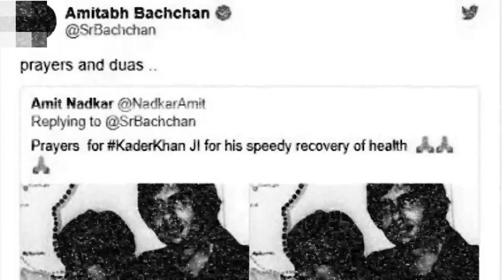Actor Kader Khan Passes Away In Cenada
Veteran actor and writer Kader Khan died at the age of 81 at a hospital in Canada today. Bollywood celebrities like Amitabh Bachchan are mourning his death.
Amitabh Bachchan, who had worked with Kader Khan in several films, including Shahenshah, tweeted his condolences for the veteran actor. Kader Khan died today at a hospital in Canada. After reportedly suffering from Progressive Supranuclear Palsy, a degenerative disease that causes loss of balance, difficulty in walking and dementia, the actor had been in hospital.
Bachchan wrote, "T 3045 - Kadar Khan passes away .. sad depressing news .. my prayers and condolences .. a brilliant stage artist a most compassionate and accomplished talent

Once We have received your message and determined you are the proper owner of this content we will have it removed, for sure.

I hereby declare that all Images use to make this video is from Google Search . Google Advanced Search Is Used to Find all images, usage rights: free to use, share or modify .